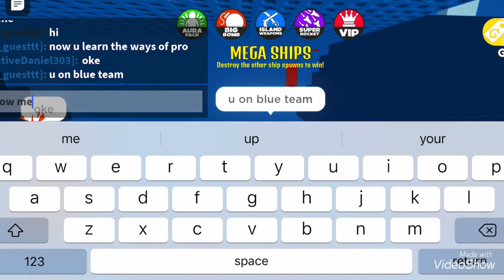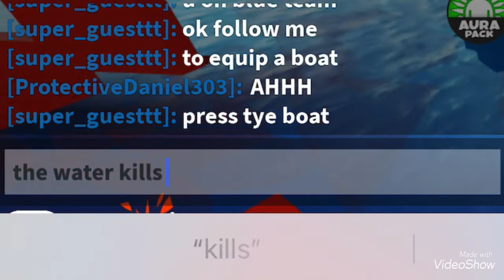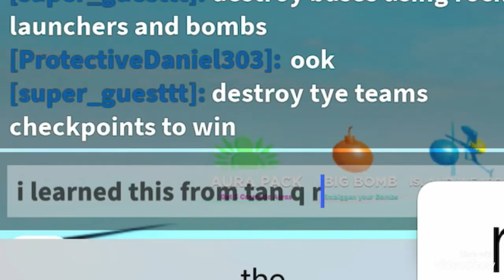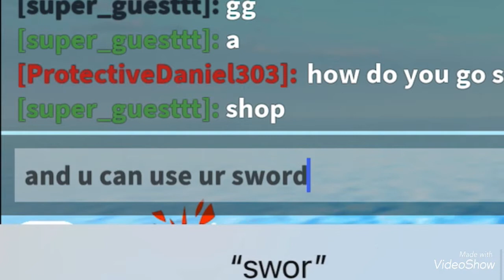I became a COACH in Roblox Pilfering Pirates…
CYA!!!